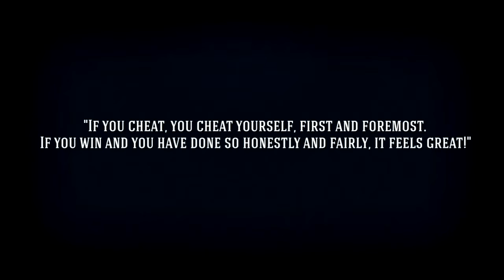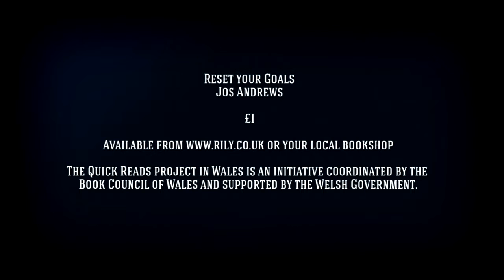Reset Your Goals - Laura McAllister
“I feel strongly that nothing lands in your lap. You have to take on responsibility.” – Laura McAllister
In this book, sportsmen and women talk honestly about dealing with success and disappointment.

Get your hands on our Quick Read title, Reset Your Goals, for only a £1